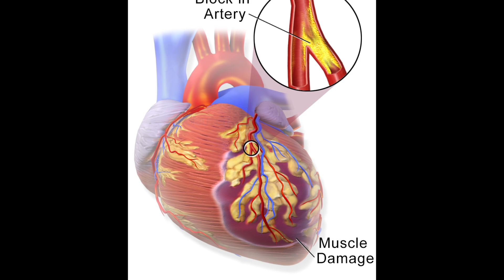a Secular History: Finding the Truth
Sincerely Irvin M Ferguson Arizona